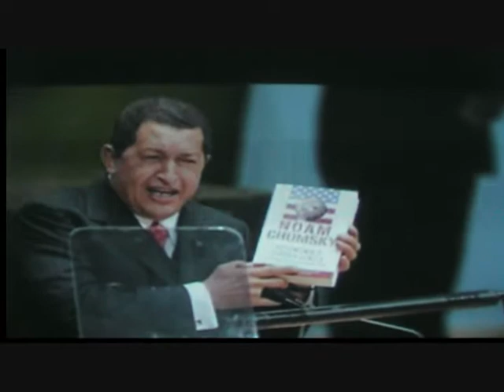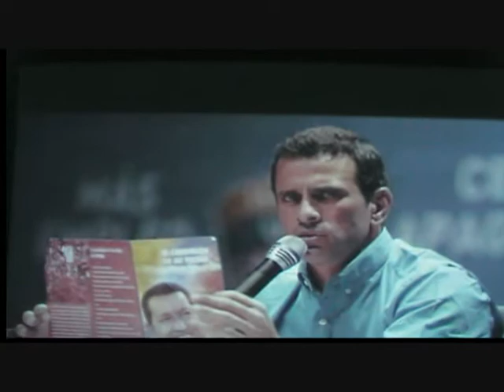Ethiopian New Year & 9-11 in Mystery Babylon 2013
"Melkam Addis Amet!"